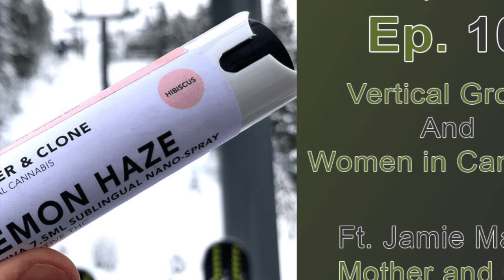Vertical Grows and Women in Cannabis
Jamie Madsen is the head grower for Mother & Clone, a new sublingual and genetics brand in Commerce City, Colorado. She turned a horticulture degree into an opportunity with Mother & Clone designing a vertical grow and producing sublingual products. One of the unique aspects about sublinguals is that they kick in within 60 seconds and the dosage is consistent and accurate. Because the dosage is also lower (2.5 mg) than most edibles, it is safe for new consumers to start small and see how they feel. Mother & Clone expects to have their operation in full swing next month.

Listen in as Jamie and Chip talk about the historical relevance of vertical growing methods, sublingual products, and need for more women in the cannabis industry, on this episode of The Real Dirt with Chip Baker.